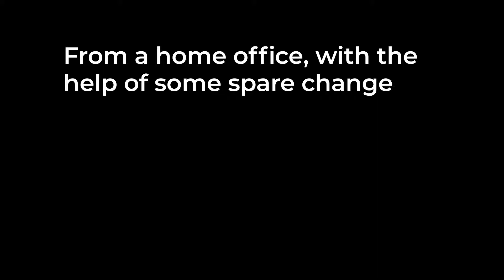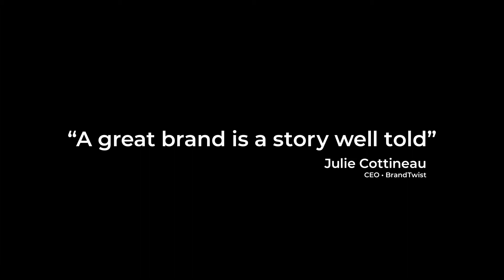Talent // Brand Launch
From simple beginnings in 1995, Talent has been on a journey to redefine the world of recruitment through creating the most empowering customer and candidate experiences. We’re driven by a genuine desire to build long term relationships and outcomes – and we give a damn about our clients, our candidates, our community and our industry. We supply thousands of tech and digital professionals to a diverse range of organisations throughout the world.